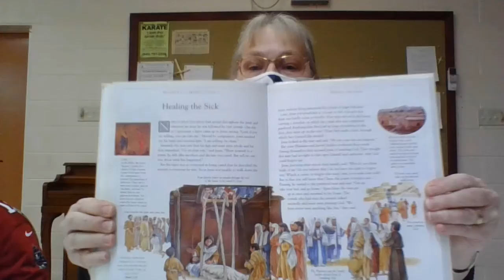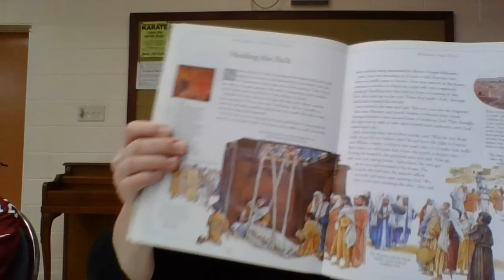Healing the Sick Lesson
Hear the story of Jesus healing a paralyzed man - and how his friends made sure he would get Jesus to heal him.